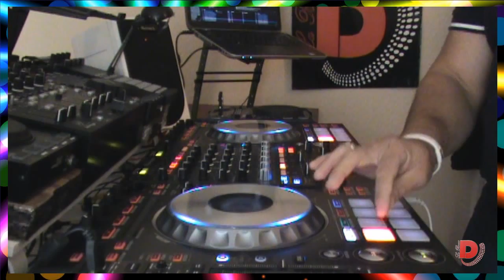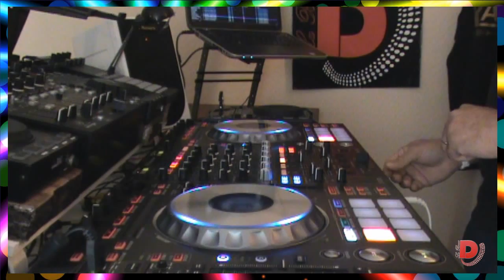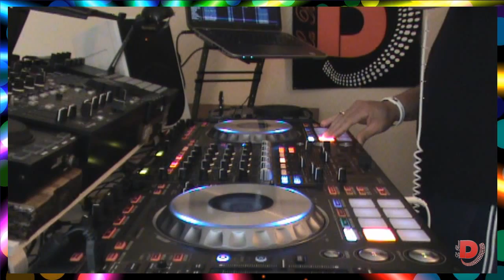Super Boom 4 Emotions in the club Mixed by Dj La Rocca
1. ACP - Horse Power (Original Mix)
2. Alesso Feat. Tove Lo - Heroes (Chris Davies Remix)
3. Anevo - Koopa (Original Mix)
4. Apocalypto vs. Henry Fong vs. Sandro Silva - Bounce (GlowInTheDark Smashup)
5. Aurosonic & Neev Kennedy - Now I See (Progressive Mix)
6. Bebe Rexha - I Can't Stop Drinking About You (Mikael Wills Extended)
7. Bodybangers feat. TomE & Jaicko - Love Come Down (Club Mix)
8. Bounce Bro feat. Madam Tone & Danny-D - Find The Love (Video Edit
9. Chris Bekker & Chris Montana - Telling Tales (Radio Edit)
10. Christopher S & Lecrema feat. Jamayl Maleek - Rebels Mind (Radio Mix)
11. Dirty Aud!o & Mr. Collipark feat. Ying Yang Twins - Reverse (Original Mix)
12. Darius & Finlay feat. Marwill - Dance (Savanna & Vortecs 'WHO' Bootleg)
13. Deorro - Dechorro (Chardy Remix)
14. Diego Broggio, Castaman - Come On Get Up (The Cube Guys Mix)
15. Dirty Loco - Sands Of Time (Original Mix)
16. Disco's Over feat. Charlotte Rowe - Chains (Original Mix)
17. DJ Antoine - Light It Up (DJ Antoine Vs Mad Mark 2k14 Club Mix)
18. DJ Free feat. Lakatos Yvett - OFF! (Original Mix)
19. DJ Sanny & Danny Suko feat. Orry Jackson - DJ Play This Song (Club Mix)
20. Dreiundzwanzig feat. Mauro Picotto - Iguana (Club Mix)
21. DVBBS & Joey Dale feat. Delora - Deja Vu (Original Mix)
22. Dymannic - Officer's Call (Original Mix)
23. Erivera Reyes & Nyasin - Saber  (Original Mix)
24. Gareth Emery feat. Krewella - Lights & Thunder (Ashley Wallbridge Remix)
25. Hazel & Qlpa - Let's Do This (Extended Mix)
26. Holygunner - Dead Bodies Tango (Peter Orr, Mark S & Christian Davies Remix)
27. Ivan Gough, Jebu vs. Ummet Ozcan, Nervo vs SJ&RM - Noxu Circus Revolution (Ken Loi Edit)
28. Jack Ü - Take Ü There (feat. Kiesza)
29. Jillionaire & Salvatore Ganacci feat. Sanjin - Fresh (Original Mix)
30. Jojo & Ruben Rivas - Ecuador (Cavin Viviano Remix)
31. Major Lazer & Wolfpack & Ale Mora - Watch Out For This & H.A.M. (Hamvai P.G. Cutleg)
32. Marc Benjamin - Phantom (Original Mix)
33. Mark Sixma - Adagio For Strings (Original Mix)
34. Matstubs x DJ Lexxmatiq - Beauty (Original Mix)
35. Mauro Barros feat. Meguie - Be With You (Radio Edit)
36. MCD & Castaneda - M16 (Original Mix)
37. Mell Tierra - Heroic (Original Mix)
38. Michael Mind Project - Show Me Love
39. Mory Kante - Yeke Yeke 2014 (DJ Gypsy Booty Mix)
40. Orjan Nilsen - XIING (Radio Edit)
41. Pitbull vs. TJR - I Know You Suckaz (CJ Wargo-S Mashup)
42. Sick Individuals & Armin Van Buuren - Feels Like Rock & Rave (Sick Individuals Edit)
43. Still Young - Midnight (Original Mix)
44. Stonebank feat. Whizzkid – Step Up (Original Mix)
45. Victor Porfidio - All Black (Original Mix)
46. Yonathan ZVI - Bamf (Original Mix)
47. Zombie Nation - Kernkraft 400 (Treyy G & PawS Remix)

"If You like THE TUNES in this video, then please support the artist (s)
BY BUYING THEIR MATERIAL. THANK YOU!"